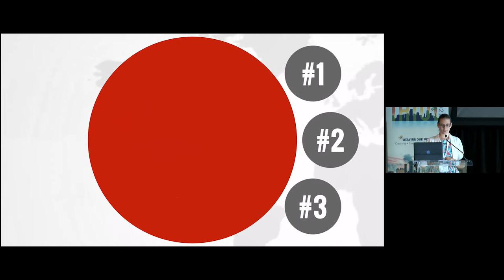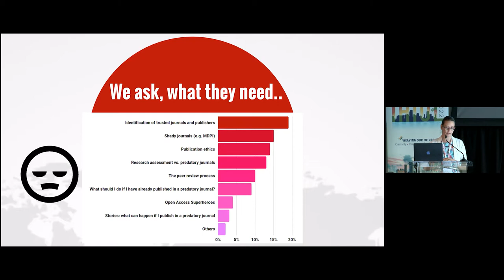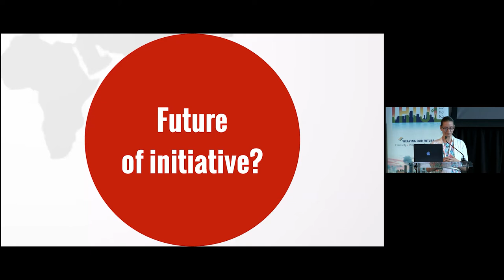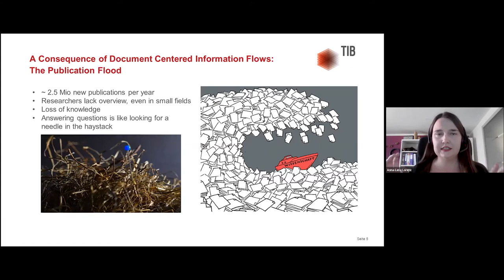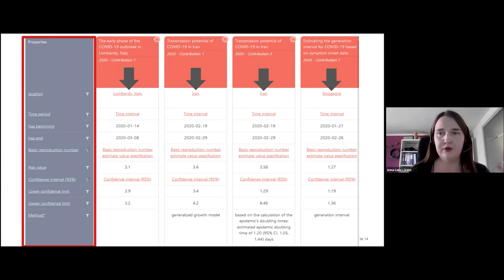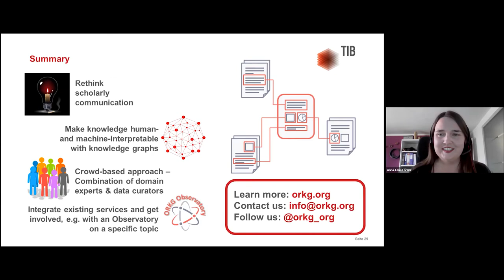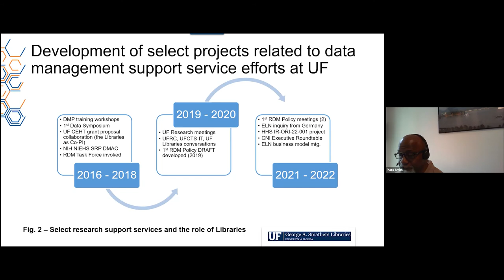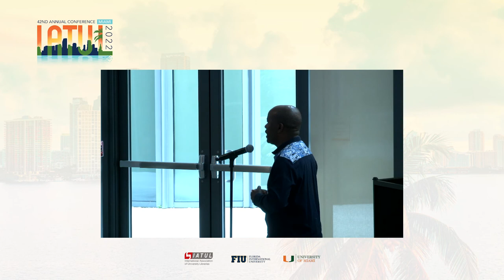14 Paper Session 7 – Changing landscape of research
Chair: Gerda Winkler

*TIB Leibniz Information Centre for Science and Technology: University Libraries and the Open Research Knowledge Graph*
S. Auer, Leibniz University Hannover, and I. Sens, M. Stocker, L. Vogt, and A. Lorenz, Germany

*Tools Against Predators? Transparency, Education, and the Courage To Speak Up*
K. Paulová, Czech University of Life Sciences Prague, Czech Republic

*Leveraging Socio-Technical Collaborations To Support Researchers at the University of Florida*
P. Smith, University of Florida, United States

credits music:
Sugarloaf Key
Written By: Michael Thomas Geiger
Performed By: Mikey Geiger
Produced By: Mikey Geiger